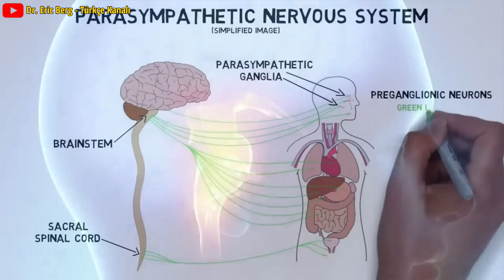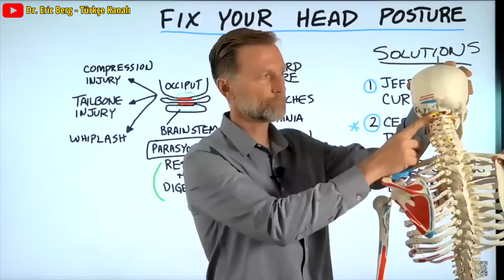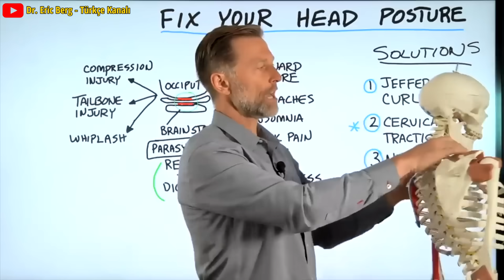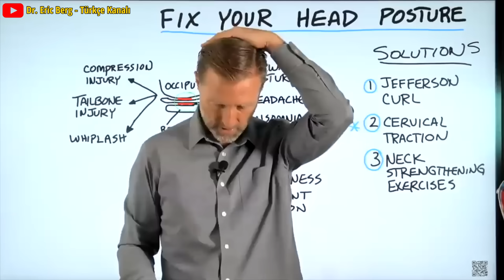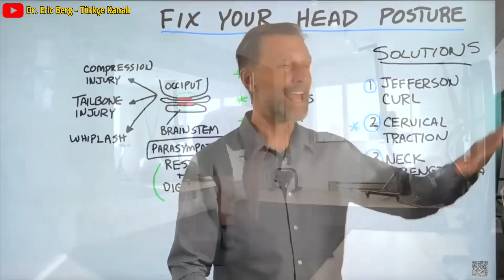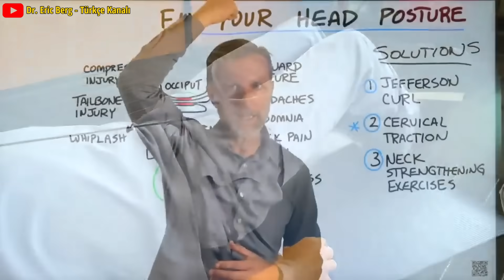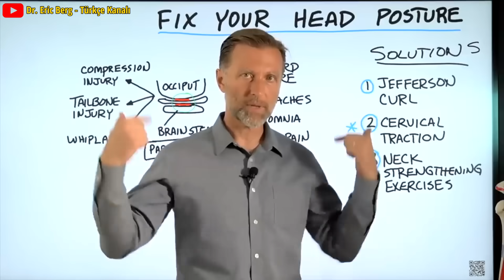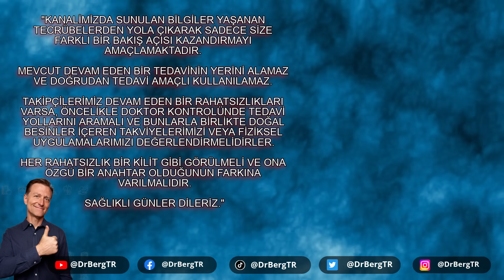Baş Duruşunuzu İyileştirecek 3 Etkili Yöntem | Dr. Berg Türkçe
3 Yöntem İle Baş Duruşunuzu Düzeltin
Başın öne doğru pozisyonu birkaç farklı soruna yol açabilir. Üç basit çözümle nasıl düzeltileceğini öğrenin.

0:00 Giriş: Ön baş pozisyonunun düzeltilmesi
1:25 Öne doğru baş pozisyonuna ne sebep olur?
3:06 Başın öne pozisyonu nasıl düzeltilir
8:26 video önerisi!

Bugün başın öne doğru duruşunu düzeltmeye yardımcı olacak çok faydalı bir şey paylaşmak istiyorum.

İleri kafa duruşu, bir kişinin tüm vücudunu ileri itmediği, ancak başını vücudunun orta hattının ötesinde tuttuğu zamandır.

Başınızın öne doğru gittiği her inç için, boynunuzun üst kısmına eklenen muazzam miktarda bir gerilim vardır. Boynun üst kısmındaki bir problem birçok farklı probleme yol açabilir.

İleri kafa duruşu şunlara neden olabilir:
 • Baş ağrısı
 • Uykusuzluk hastalığı
 • Boyun ağrısı
 • Baş dönmesi
 • Postural Ortostatik Taşikardi Sendromu
 • Tetanos
 • Sabit gerginlik

Başınızın üzerine düşme veya başınıza düşen bir nesne gibi bir kişinin kafasına gelen kompresyon yaralanmaları, öne doğru bir duruşa neden olabilir.

Kuyruk kemiği yaralanmaları ve Boyun zedelenmesi de ileri kafa duruşuna neden olabilir.Bilgisayar başında uzun süre masada oturmak bile bu soruna yol açabilir.

İleri kafa pozisyonu nasıl düzeltilir:
1. Jefferson kıvırma egzersizi
1. Adım:  Başınızı mümkün olduğunca öne doğru eğin
2. adım: Sırtınızın ortasını öne doğru bükün ve ayak parmaklarınıza dokunmaya başlayın, alt sırtınızı bükün
3. Adım: Zamanla, omurganızın esnekliğini ve gücünü artırmaya yardımcı olacak bir kiloyu koruyun

2. Servikal traksiyon cihazı kullanın
• Bu cihazı 5 ila 10 dakika yatmadan yarım saat önce kullanın

3. Boyun güçlendirme egzersizleri yapın
 • Ayaklarınız ve elleriniz üzerinde durun ve germe tipi egzersizler yapın
 • Sırt üstü yatın ve fleksiyon egzersizleri yapın

Dr. Eric Berg DC Biyo:
56 yaşındaki Dr. Berg, Sağlıklı Ketozis ve Aralıklı Oruç konusunda uzmanlaşmış bir kayropraktik uzmanıdır.  En çok satan Sağlıklı Keto Planı kitabının yazarıdır ve Dr. Berg Nutritionals'ın direktörüdür.

Sorumluluk Reddi:
Dr Berg Türkçe  Dr Eric Berg Türkçe drbergtr Doktor Berg